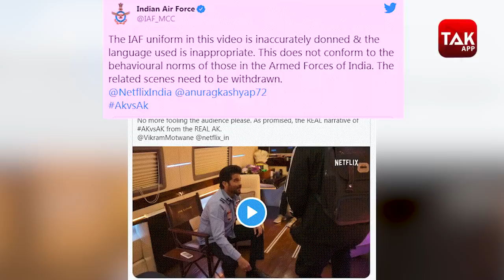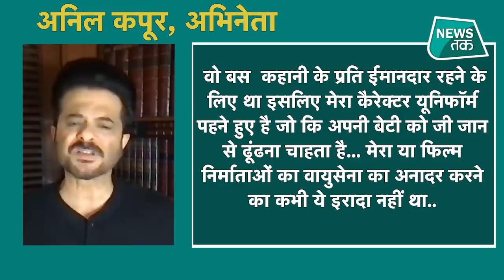AK vs AK: Airforce से Anil Kapoor को क्यों मांगनी पड़ी माफी?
नेटफ्लिक्स पर आने वाली अनिल कपूर की नई फिल्म को लेकर विवाद खड़ा हो गया है... फिल्म AK vs AK में अनिल कपूर के रूप में वायुसेना अधिकारी को जिस तरह दर्शाया गया है, उस पर एयरफोर्स की तरफ से ऐतराज जताया गया है... वायुसेना  ने कहा कि फिल्म से इस तरह का सीन को फौरन हटाना चाहिए... देखें वीडियो...